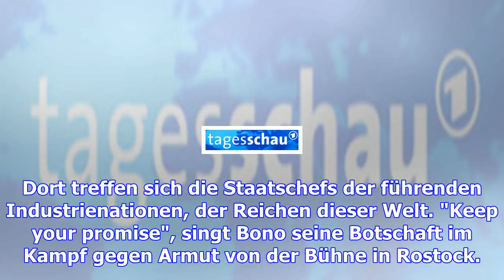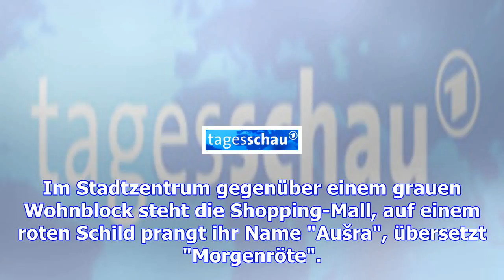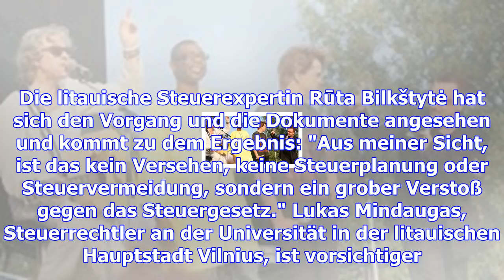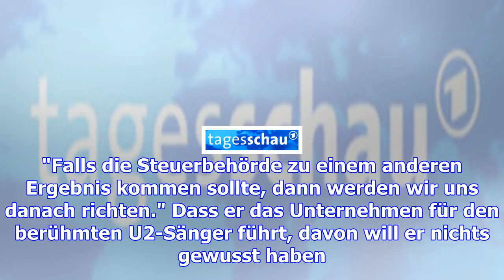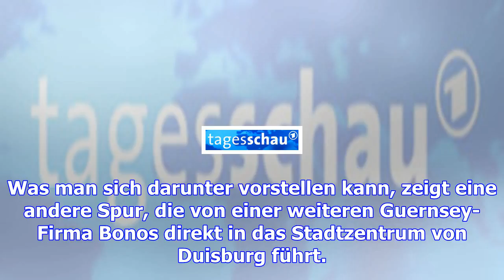Litauen steuerbehörde untersucht bonos investment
U2-Frontmann Bono hält ein Netz aus Briefkastenfirmen auf Malta und Guernsey. Die Spur führt bis zu ...